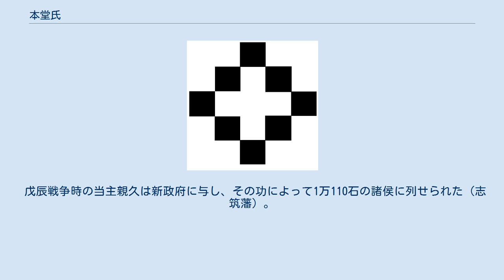本堂氏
本堂氏（ほんどうし）は、武家・華族だった日本の氏族。
中世から近世初頭にかけて出羽国山本郡（現在の仙北郡）に勢力を有し、戦国時代後期には本堂城を拠点とする小大名に成長した。
江戸時代には常陸国志築8000石を領する旗本（交代寄合）として存続し、明治維新期の官軍への貢献で加増されて大名となり、華族（男爵)に列した。 鎌倉時代前半に陸奥国和賀郡に土着し、南北朝時代に出羽国山本郡（現在の仙北郡）に進出した和賀氏の庶流と考えられる氏族である。
和賀氏・本堂氏は清和源氏を称し、源頼朝の末孫を称するが、正確な出自は不明である（和賀氏参照）。
 流人であった頼朝には、伊東祐親の娘（伝承上「八重姫」の名で知られる）の間に生まれた男子（「千鶴丸」）があったが、祐親によって殺された、という伝承がある。
『寛永諸家系図伝』（以下『寛永譜』）には、この男子が猟田平右衛門に養育されて奥州和賀に住して「和賀の御所」と呼ばれ、その三男が出羽本堂に住して本堂氏の祖になったという家伝を載せる。
『寛政重修諸家譜』（以下『寛政譜』）編纂時の呈譜では、千鶴を匿い養育したのは南部光行となっており、千鶴は「源忠頼」を名乗って「和賀の御所」と呼ばれたとされ、忠頼の三男の忠朝（母は猟田平右衛門尉の娘）が出羽本堂に進出して本堂氏の祖になったとする。
『寛政譜』按文では、頼朝の末裔とする家伝は「おぼつかなし」という『寛永譜』按文の評価を引いているが、『寛永譜』を踏襲して始祖が頼朝の落胤との説のある大友氏（その支族である立花氏）・島津氏とともに「清和源氏 為義流」に系譜を配列している。
 『奥南落穂集』によれば、和賀薩摩守基義が観応3年（1352年）将軍足利尊氏より安本（横手市）・阿条字（美郷町）・雲志賀里（仙北市角館）の3郷を与えられたという。
当初、角館を本拠とする戸沢氏と姻戚関係を結んだものの、安東氏や小野寺氏、戸沢氏の諸勢力に組み入れられることなく、元本堂城（美郷町）を本拠とした。
戦国時代後半には一帯を支配する小大名に成長し、天文年間（1532年 - 1555年）には山城であった元本堂城から平城の本堂城（美郷町）に移ったと考えられる。
 『寛政譜』本文では本堂義親から系譜を起こしている。
本堂義親は戸沢氏と戦って鶯野（大仙市）で戦死、その子の本堂頼親も金沢城主（横手市・美郷町）との戦いで野口で戦死し、その子の本堂朝親も姉婿成岡弾正に加勢して三郡城主と戦った際に波岡で戦死している。
 朝親の子・本堂忠親は、1590年（天正18年）に豊臣秀吉の小田原征伐に参陣。
同年9月、上杉景勝の家臣藤田信吉による検地に協力している。
同年12月19日、これらにより、本堂忠親は秀吉から元本堂、黒沢などの中郡（現在の仙北郡南東部）11か村、8,983石余の知行地が本領安堵された（『本堂宛秀吉知行朱印状』）。
忠親は九戸政実の乱に際しては大谷吉継に属し、秀吉の朝鮮出兵にあたっては肥前名護屋におもむいた。
文禄2年（1593年）に「牧使城」（晋州）攻撃（晋州城の戦い参照）の派兵が計画された際には秋田実季などとともに名前があがっており、兵25人の軍役が割り当てられている（『浅野家文書』）。
 なお『寛政譜』において本堂家は、忠親が嫡流に当たる和賀氏の家督を継いだとの主張を行っている（同時期に和賀忠親が存在するが、経歴は別人である）。
 忠親の子・本堂茂親は、関ヶ原の戦いで徳川方につき、六郷政乗と協力して、仙北境で小野寺義道と戦った。
戦後、常陸国新治郡 志筑（しづく）（現在の茨城県かすみがうら市）8,500石に移封。
茂親の子・本堂栄親は、弟の本堂親澄に500石を分知し、知行は8000石となった（本堂親澄の家は子の代で無嗣断絶）。
栄親の子・本堂玄親のときに初めて知行地に赴く暇が与えられる（参勤交代の開始）。
以後、子孫は江戸幕府の旗本（交代寄合）として存続した。
 戊辰戦争時の当主親久は新政府に与し、その功によって1万110石の諸侯に列せられた（志筑藩）。
1884年（明治17年）、男爵を授けられた。
 本堂氏系図